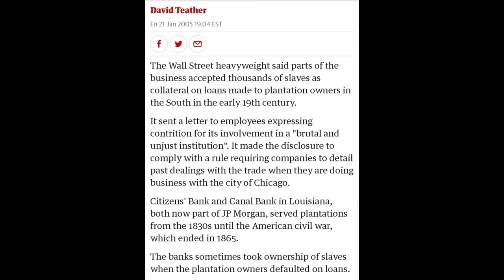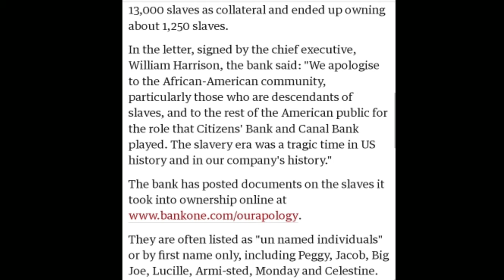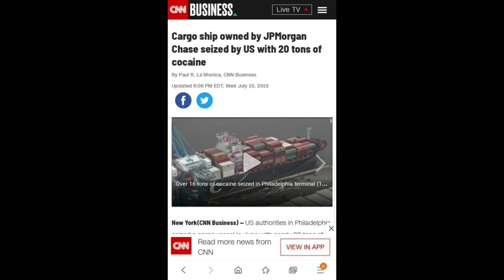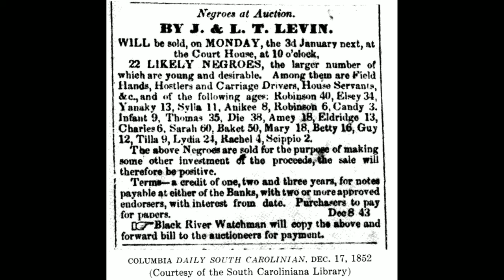Chase Bank Dope Dealing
We show and expose the destruction racist history and nature of chase bank.